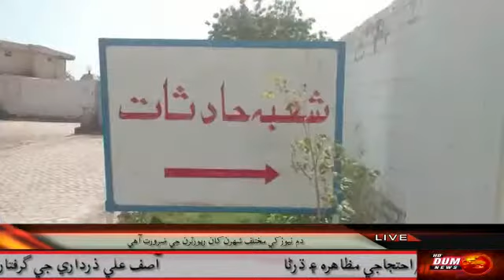DUM NEWS HyD Qasimabad phase 2 incrogement video